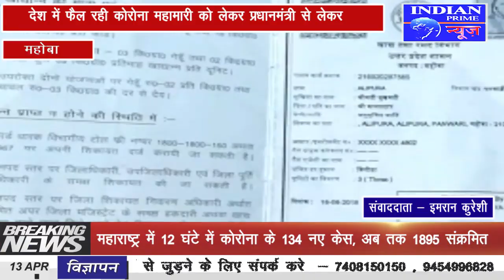IPN NEWS - कोटेदार के खिलाफ ग्रामीणों ने खोला मोर्चा